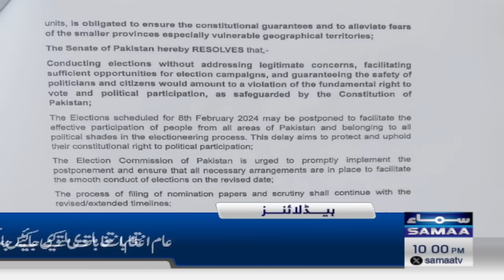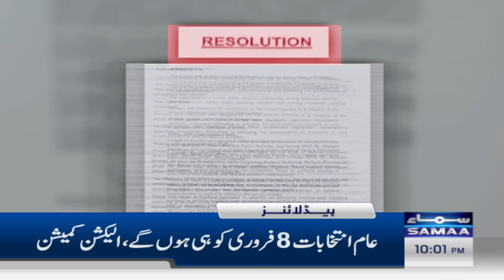Samaa News Headlines 10PM | Election Delay? | 05 Jan 2024 | SAMAA TV